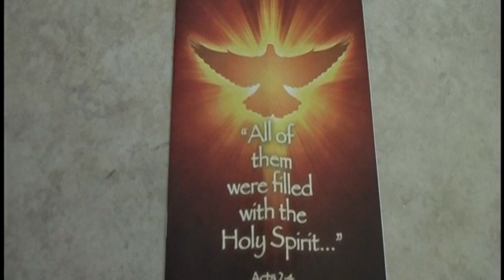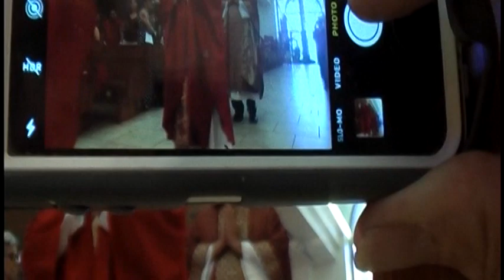2019 Pentecost Mass OLOTL LHC AZ 1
Pentecost multi-cultural celebration of the Roman Catholic Mass, June 9, 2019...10:30 am, Our Lady of the Lake Roman Catholic Parish, Lake Havasu City, Arizona 86403.